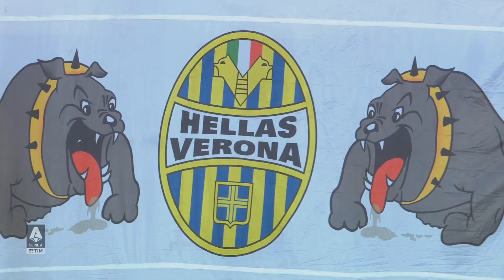Highlights Serie A TIM 2023/24 | Verona-Atalanta 0-1